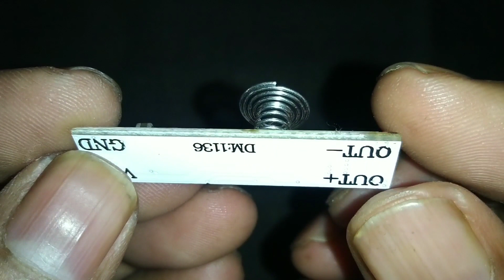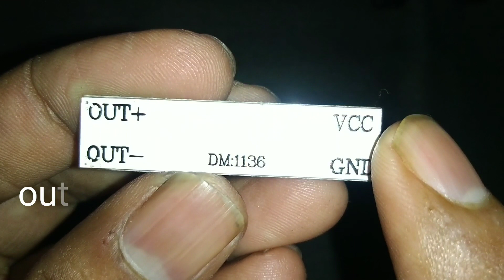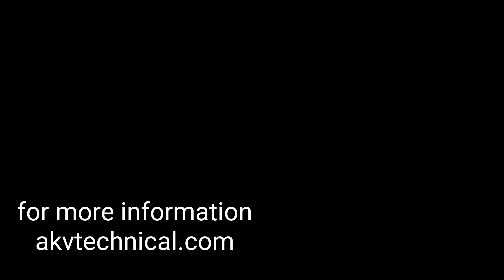Touch Switch and Dimmer Sensor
Touch Sensor Switch Control for Desk Lamp Bulb Dimmer

LED Touch On/Off Switch Desk Lamp

Touch Switch Capacitive Sensor Module LED Dimming